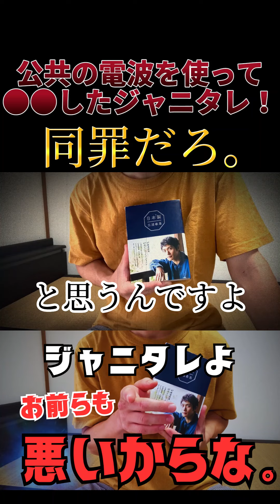【続きはYouTubeへ】ジャニタレよ！お前らも悪いからな。